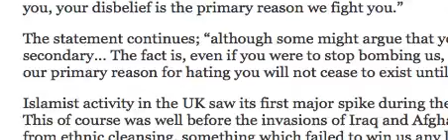Alan Mendoza speaks to BBC Radio Ulster on the impact of UK foreign policy on terrorism